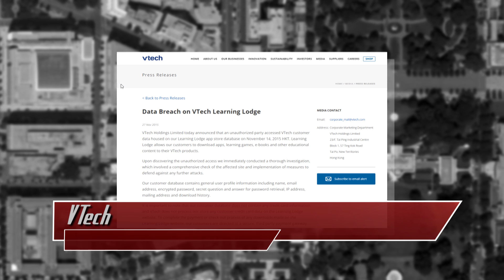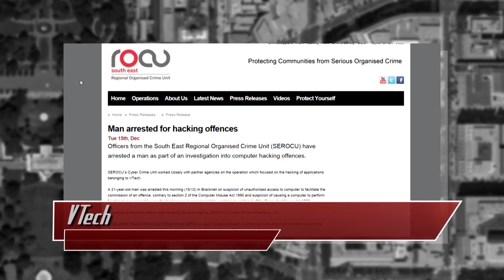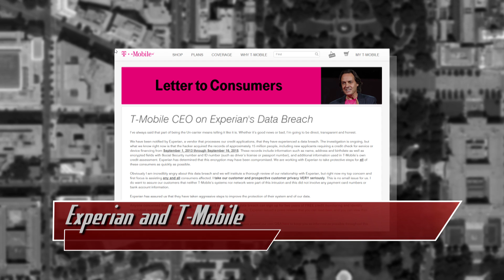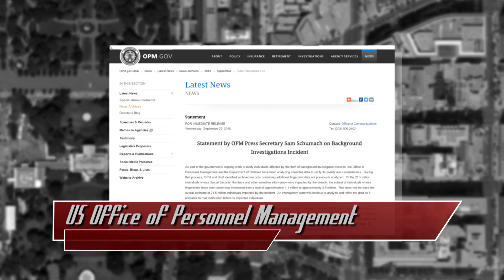The 5 Biggest Hacks of 2015 - Threat Wire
We’re wrapping up 2015 with the 5 biggest hacks of the year!